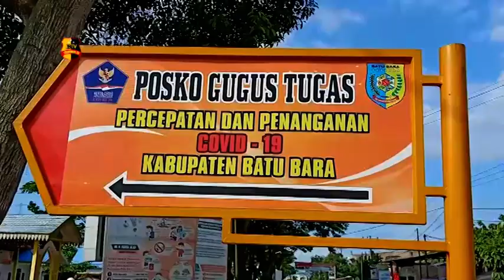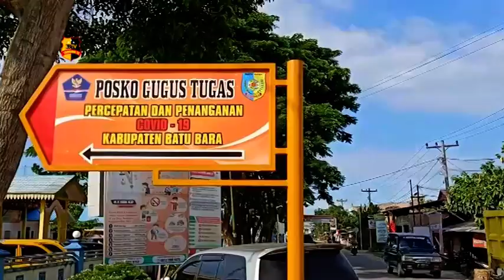14 POSITIF COVID 19 SEMBUH DIBATU BARA HANYA DIBERI VITAMIN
Dari 32 orang warga yang terindikasi positif covid-19 di Batubara 14 orang telah sehat dan pulih kembali dan warga hanya melakukan isolasi mandiri di rumah mereka masing - masing gtpp covid Batu bara Sumatera Utara hanya melakukan pemantauan dan cukup memberikan vitamin saja.

18 orang yang positif masih dalam proses penyembuhan dengan isolasi mandiri. Dan dari semua kasus 70 persen orang tanpa gejala sedangkan 30 persen dari perjalanan di luar daerah batu bara/termasuk yang bekerja di Medan.

Menurut juru bicara gtpp covid 19 batubara, Wahid khusyairi semenjak ditemukan warga Batu bara yang positif covid 19 pada bulan juni sampai juli terjadi penambahan secara drastis sehingga batu bara masuk di zona merah 14 yang sembuh diberi vitamin dan tidak memakan biaya yang mahal justru yang mahal adalah perlengkapan alat pelindung diri dan peralatan medis. Besaran biaya yang digunakan oleh belum bisa diuraikan seluruhnya karena masing - masing opd menganggarkan biaya untuk penanggulangan covid 19.

Dari Batu bara Sumatera Utara Sholeh Pelka melaporkan.